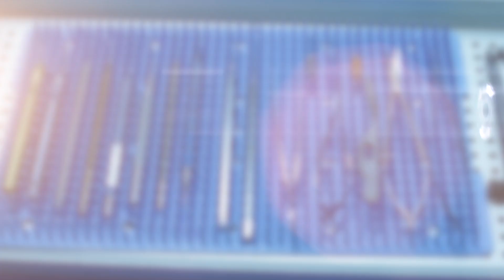How to Crush Your Neurosurgery Rotation | Secrets of Success for Medical Students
Ever wonder what it takes to succeed as a medical student in neurosurgery?  What factors distinguish the truly great and memorable students from the average?

After years of experience interviewing, mentoring, and working directly with medical students in and out of the OR, join me as I discuss the common traits I see among medical students destined for success in neurosurgery.